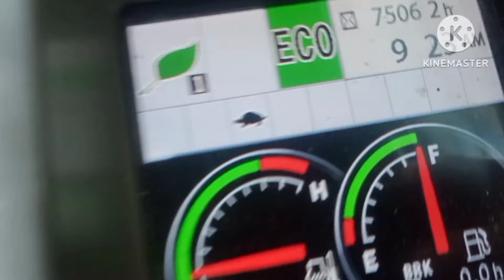kejar target akhir bulan!! kerja keroyokan.operator excavator bulldozer dan opt chainsaw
kejar target achir bulan kerja keroyokan operator excavator bulldozer dan chainsaw.pekerjaan di achir bulan memang selalu nya selalu di giatkan supaya bisa mencapai hasil yang memuaskan operator excavator dan operator bulldozer setiap achir bulan akan lebih giat lagi tingkatkan hasil produksi kayu balak.supaya hasilnya bisa memuaskan.